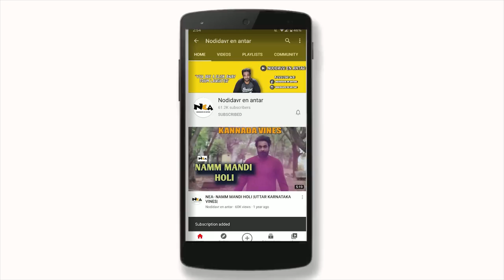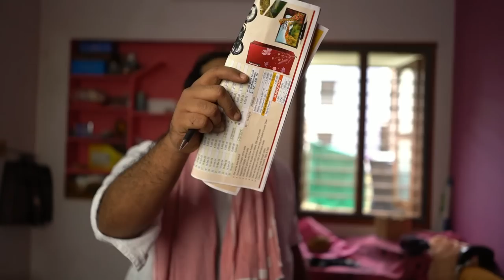NEA- Parents ge ಪರೀಕ್ಷೆ | Shivung | dostaa